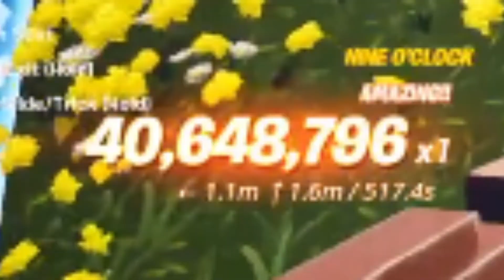Fortnite motorbike 40,000,000 plus trick points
Getting 40,694,796 motorbike trick points in Fortnite